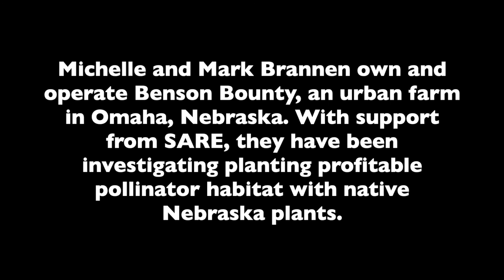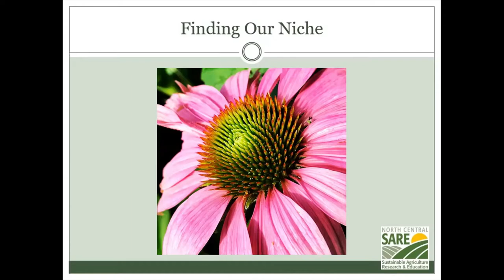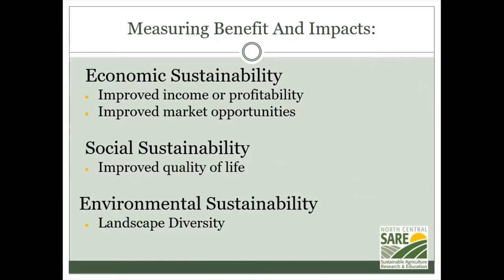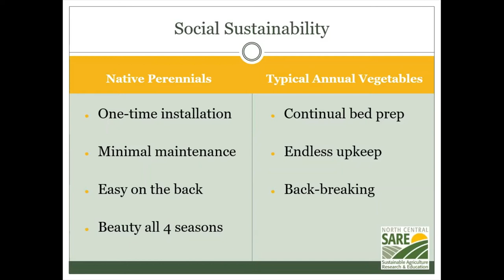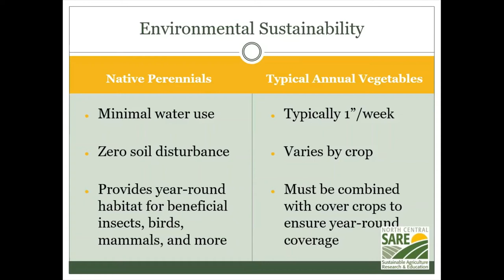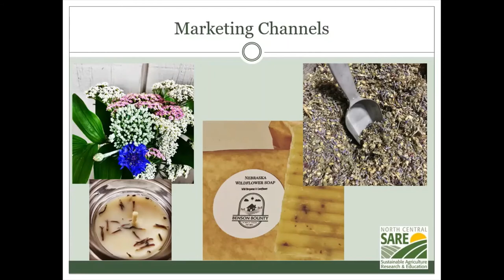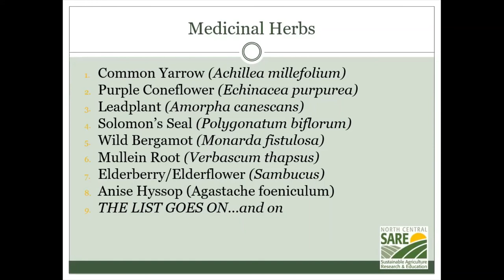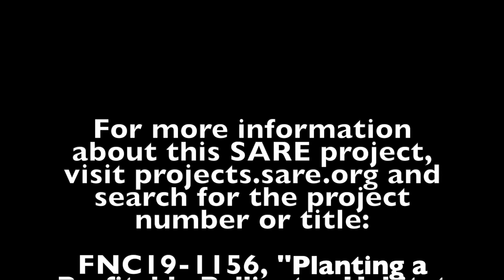Profitable Native Flower Pollinator Habitat with Mark Brannen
Michelle and Mark Brannen own and operate Benson Bounty, an urban farm in Omaha, Nebraska. With support from SARE, they have been investigating planting profitable pollinator habitats with native Nebraska plants. This video is Brannen's presentation during the SARE Farmers Forum at the 2022 Great Plains Growers Conference.